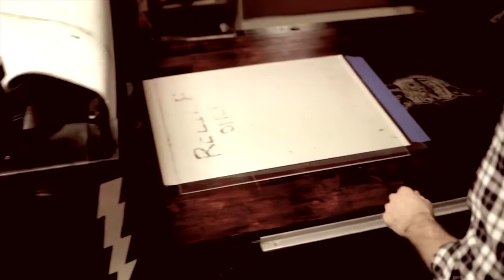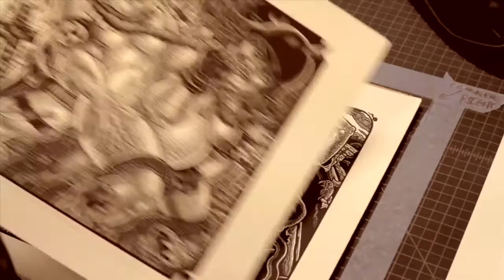Tom Huck's HILLBILLY KAMA SUTRA-HD mini-doc!